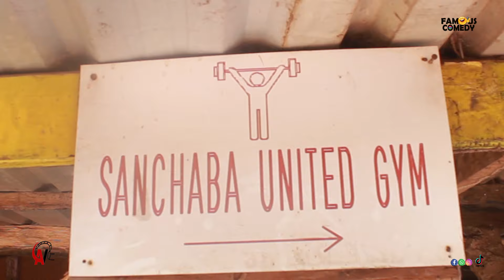Famous Comedy _ N.A.W.E.C (Agents) ep2 Gambia 2021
for bussiness: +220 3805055 / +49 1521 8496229